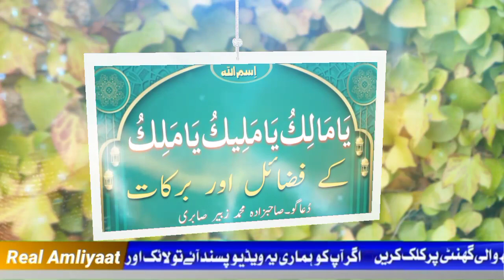اسم یامالک یاملیک یاملک کی فضیلت۔The virtue of the name of Allah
Allah ke naam ki tasbeeh
Allah ke naam ka wazifa for hajat
Allah ke naam ki fazilat bataen
Allah ke naam ki fazilat in urdu
Real Amliyaat
اللہ کے 99 نام کی فضیلت
اللہ کے نام کی فضیلت
اللہ کے نام کی تفسیر
اللہ کے نام کے معنی
اللہ کا نام کافی ہے
اللہ کے نام کے وظیفے
اللہ کے نام کے وظیفہ
اللہ کے نام کا عمل
اللہ کے نام کا چلہ
Real Amliyaat
real Amliyat